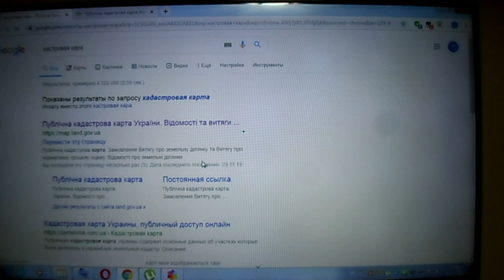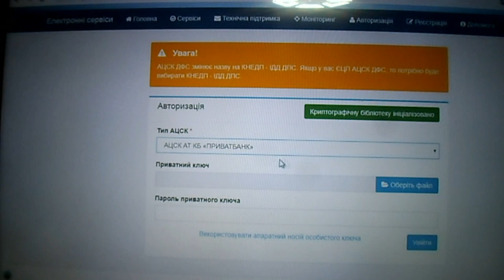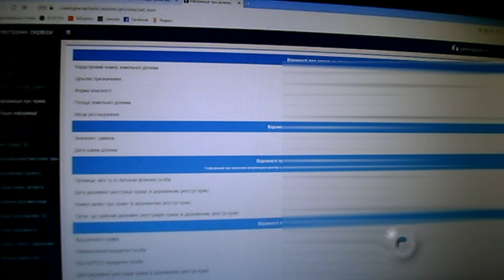Как посмотреть информацию о земельном участке бесплатно и не выходя из дома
Узнай владельца (право собственности), с кем заключена аренда, кадастровый номер, площадь пая с помощю электронной цифровой подписи (ЕЦП). Держгеокадастр, публічна кадастрова карта України.